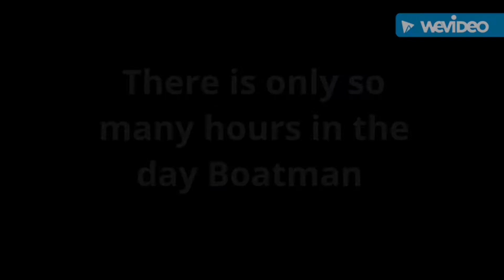Awaiting the Boatman's Challenge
Awaiting the orders from the Boatman

100Press-upChallenge

YOU ARE IMPORTANT AND WHAT YOU SAY DOES COUNT. IgnoranceIsNotBliss# HEAD START LOVES YOU FOR IMPROVING YOUR HEALTH & WELL-BEING CONTINUE BEING HAPPY.